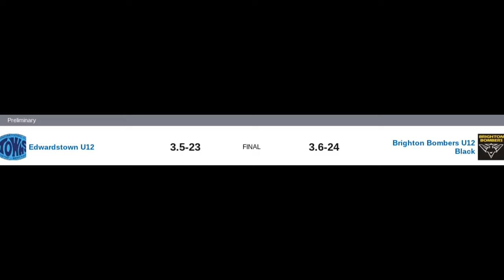BOMBERS TIME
CAN WE GO BACK TO BACK!!?

If you are unaware I am part of a footy club called the Brighton Bombers and in a team which I have been in for 5 years now which is called the Brighton Bombers Black. We have a very true and inspiring story that defined our own lives through the making. We fought hard last year and won the Grand Final by a goal. This year we are versing our arch-rivals in another Grand Final, who we beat in a preliminary final by a point last year. Our story is magnificently amazing and sadly enough comes to end on Sunday, September 10 2019. This Grand Final will be last game that our team plays fully together in history. This game is a must-win for the mighty Bombers and will reward us with a tally of records set to be broken at the club and in history.  Thanks to Tom Dermody for the song Bombers Time which went along with this video of our story. Tom is a teammate from our team and made a song about our team because this is how much the team means to every player in it. The song is exactly about our story and how we fought hard and won the last Grand Final and how we have a chance to go back to back and win this years Grand Final. The song mentions every player in it and mentions some traits and abilities about every player. All the pictures are in time with every player's mention in the song.
THIS IS BOMBERS TIME!!!